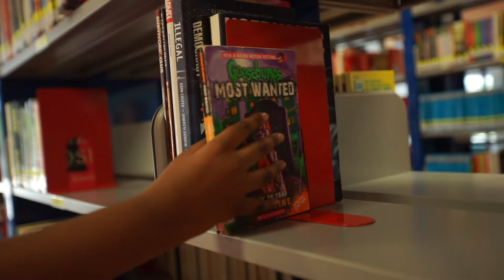WE ARE BACK TO SCHOOL! | The HCK Showcase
Have a look at what the students from Peninsula International School Australia - Malaysia Campus have to say since they are back to SCHOOL again!